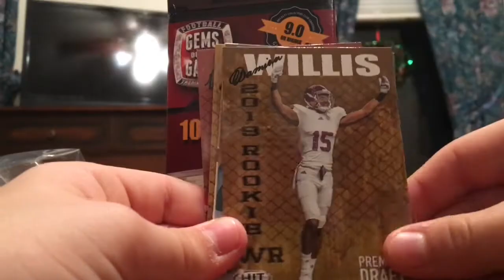SkyWars is on the Hive ep 1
Yo guy what going on. SkyWars is on the hive.

Gamer Tags 🏷
Josie chickenbossop
Ella CoastalHornet22